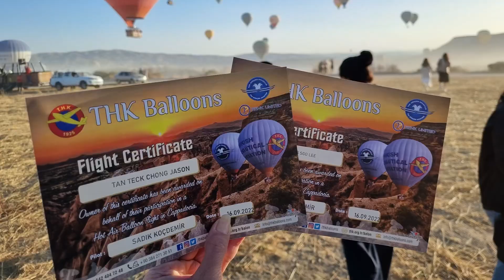Cappadocia Hot Air Balloon Bucket list check Sept 2022